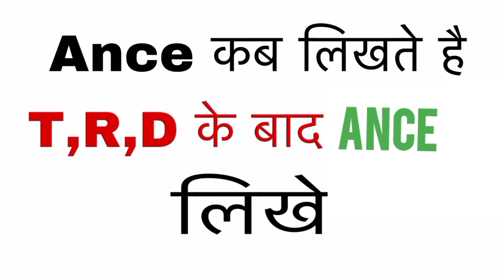अग्रेंजी पढ़ना सीखे/english padhna sikhe /how to learn English class 1/spelling rules class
English बोलना आज के जमाने में वह ज़रूरत बन गयी है, जिसके बिना किसी भी व्यक्ती को एक अच्छा career बनाने के लिए बहुत जादा मशक्कत करना होता है। यहाँ बात हमारी दिनचर्या की हो या फिर एक प्रोफेशनल ज़िंदगी की, English बोलाना अपने आप में एक बहुत बड़ी बात होती है।

दरअसल महत्वपूर्ण बात ये है कि आज की दुनिया में English किसी भी क्षेत्र मे एक बहुत मुख्य भूमिका निभाती है। अगर आपको अपने जीवन में एक successful person बनना है तो आपके लिए English सीखना अति आवश्यक हो जाता है।

english pronounce,
english speaking course,
english reading,
english writing,

1.इंग्लिश पढ़ना कैसे सीखे
2.अंग्रेजी पढ़ना कैसे सीखे
3.how to learn english
4.अंग्रेजी सीखने का तरीका
5.english padhna sikhna

1  एक_एक शब्दों शब्दों को English मे पढ़ना लिखना सीखें
2. How to learn english
3. Zero se English padna kaise sikhe
4. The foolish donkey
5. english reading practice
6. how to learn english alphabet
7. english padhana sikhao
8. zero से अंग्रेजी पढ़ना लिखना कैसे सीखें
9. suruaat se english padhana kaise sikhe
10. english sikhane ke sare niyam
english pronounce,
english speaking course,
english reading,
english writing,

√ Ebig studies